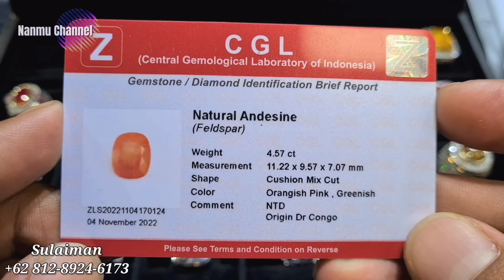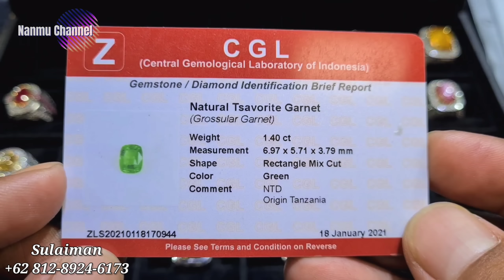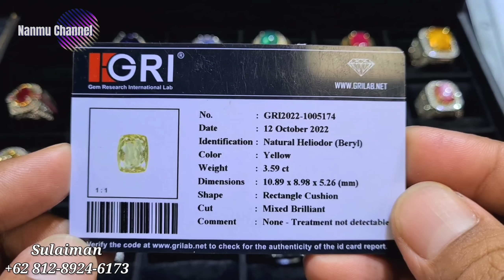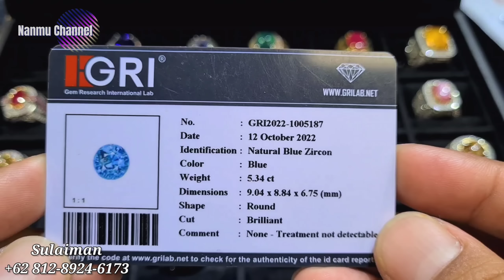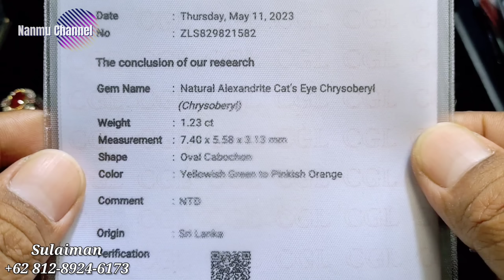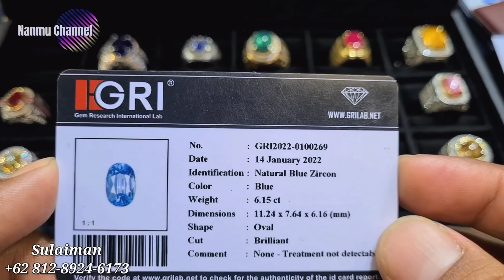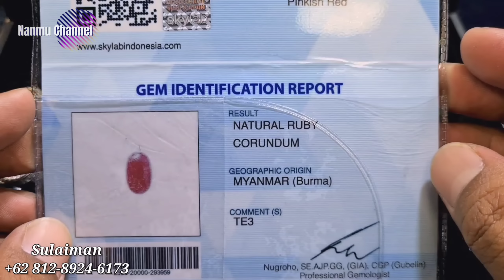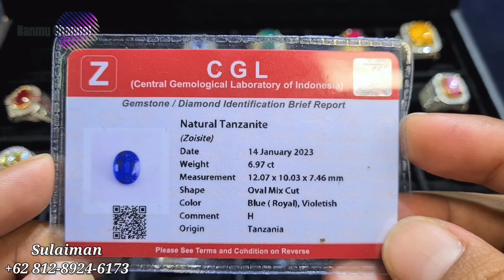PROMOSI KEMBALI [23/05/23] TANZANITE SAPPHIRE RUBY ZIRCON TOURMALINE CHRYSOBERYL - SULAIMAN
divideo kali ini @promosibatupermata  kembali berada ditoko

Sulaiman Perhiasan
Jakarta Gems Center
Lantai Dasar Blok AKS No. 092
Jatinegara Jakarta Timur